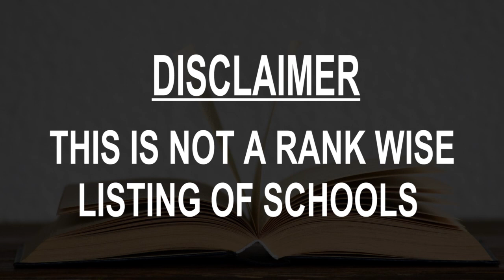Schools around Kawanoecho, Japan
Must Watch.. Best Schools around Kawanoecho

Click on Bell ICON to get the notification of New Videos.This is not rank wise listing of Top Schools in Kawanoecho, it's the list of best Schools around Kawanoecho as per the ratings given by our users.

Listed Schools:

Shikokuchuo Shiritsu Kinsei Daini Elementary School
775 Kinseicho Yamadai

金生第二小学校 非常用
775 Kinseicho Yamadai • In Shikokuchuo Shiritsu Kinsei Daini Elementary School

Shikokuchuo Shiritsu Kawanoe Elementary School
2370 Kawanoecho

金生第一小学校 非常用
1665 Kinseicho Shimobun • In Shikoku Chuo Shiritsu Kinsei Dai-ichi ES

Shikoku Chuo Shiritsu Kinsei Dai-ichi ES
1665 Kinseicho Shimobun

Ehime Kenritsu Kawanoe School
2257 Kawanoecho

四国中央市立川之江保育園非常用
1070 Kawanoecho • In Kawanoe Nursery

Shikoku Chuo Shiritsu Kawanoe Kita JHS
2390 Kawanoecho

金生第二小学校 学童クラブ
775 Kinseicho Yamadai • In Shikokuchuo Shiritsu Kinsei Daini Elementary School

金生第一小学校 心の教室
金生下分1665 • In Shikoku Chuo Shiritsu Kinsei Dai-ichi ES

四国中央市役所川之江施設川之江北中学校非常用
2390 Kawanoecho • In Shikoku Chuo Shiritsu Kawanoe Kita JHS

金生第一小学校 通級指導教室

四国中央市役所 川之江施設川之江小学校非常用
2370 Kawanoecho • In Shikokuchuo Shiritsu Kawanoe Elementary School

ひまわりハッピー保育園
Kinseicho Yamadai, Unnamed−Road